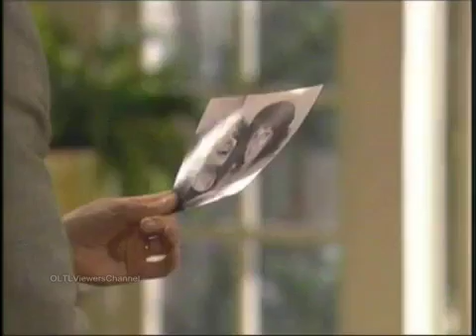OLTL 08 16 11 R H Todd, Todd, Irene and Viki Two Babies Identical Twin Boys